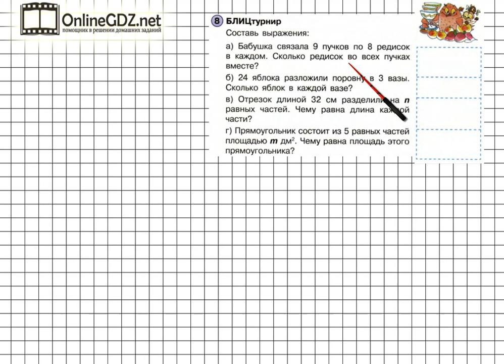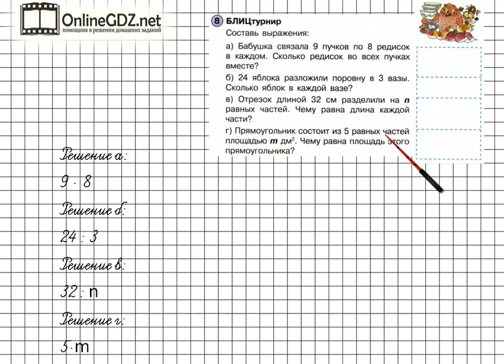Урок 32 Задание 8 – ГДЗ по математике 2 класс (Петерсон Л.Г.) Часть 2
В данном номере составляем буквенные выражения по заданным условиям.